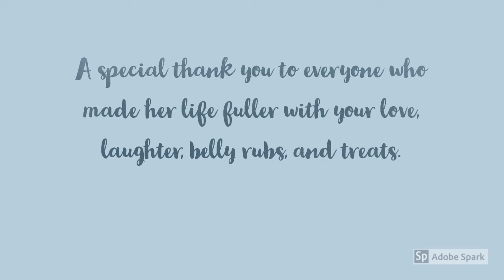Memorial for Lacey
I write with a heavy and broken heart that Lacey passed away Wednesday morning at home with me by her side. I had 11 great years with her, but that will never seem long enough. It did not make this any easier knowing that this day was near.

She wasn't just a dog to me, she was my best friend and my baby. She was the peanut butter to my jelly, the tissue for my tears, and the kisses to my hugs.

She was cremated Thursday afternoon along with one of her beloved penguins because I couldn't bear the thought of her going through that alone. Although it feels like I am alone, she's always at home and in my heart.

I love you pupita, mi amore. Always and forever.

"Dogs are not our whole life, but they make our lives whole."

Music selection:
Happiness by The Fray
Be Still by The Fray